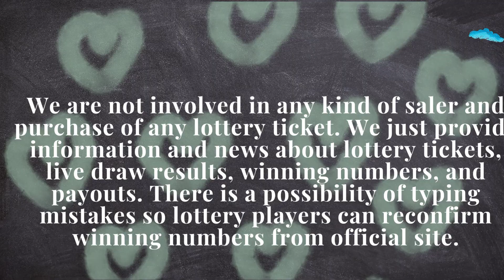South Carolina Lottery 21 May, 2023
Today May 21, 2023, Find in this video the South Carolina evening lottery live drawings results, Top payouts(prizes), and the latest winning numbers. These South Carolina Evening lotteries' live drawings results are drawn in the evening time daily.

Find in this post, Pick 3 Evening, Pick 4 Evening, CASH POP Evening, Palmetto Cash 5, Powerball, and Mega Millions live drawing lottery results, jackpot prizes, and winning numbers for today May 21, 2023, past 30 days.